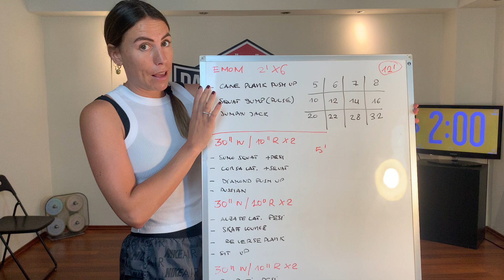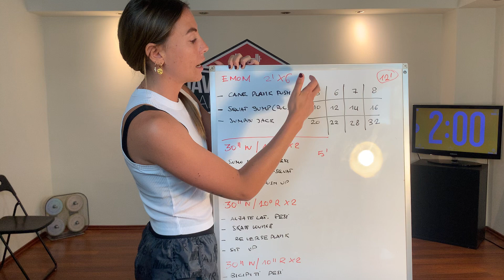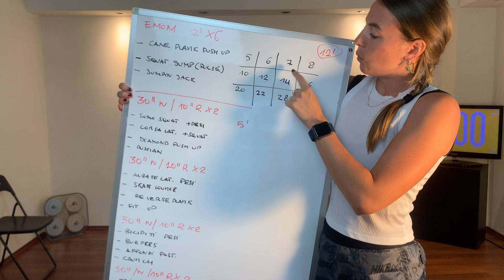41 HOME TRAINING LIVE (cardio)